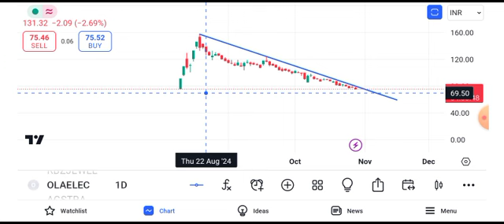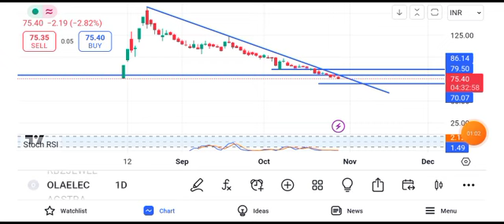ola electric share price today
ola electric share price tomorrow
ola electric share price monday
ola electric
Ola Electric
ola share price tomorrow
ola bike
ola electric share price bse
ola electric share latest news tomorrow
ola electric share latest news monday